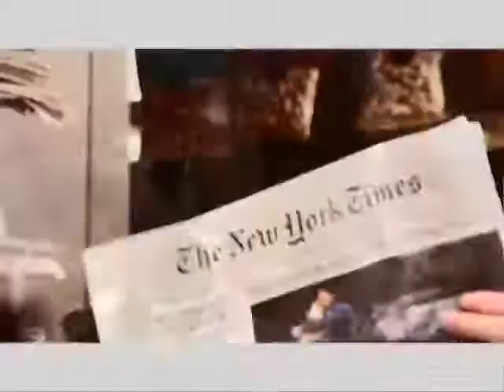Bettie Basque en NY 17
Bettie Basque, la reportera con menos vergüenza de Sanfermin.tv, trata de averiguar qué imagen tienen sobre las fiestas de Sanfermin los ciudadanos de Nueva York. El resultado es sorprendente.